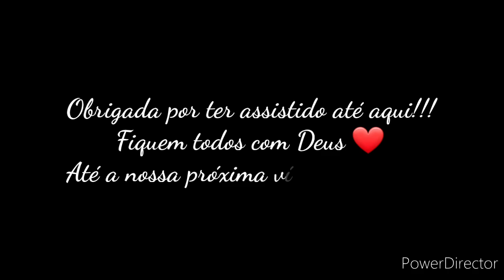Costurando BORDADO INGLÊS na TOALHA